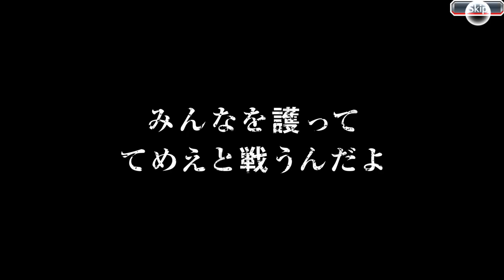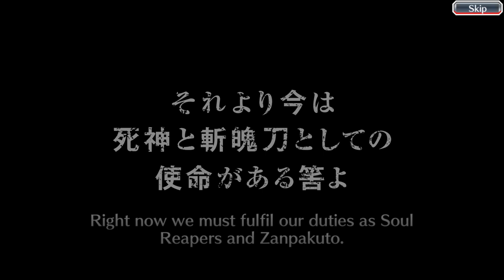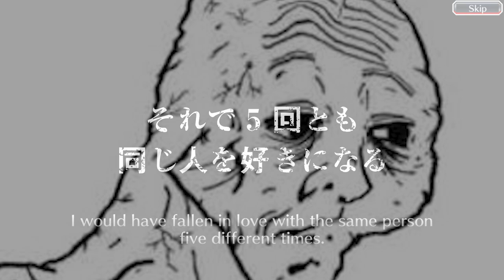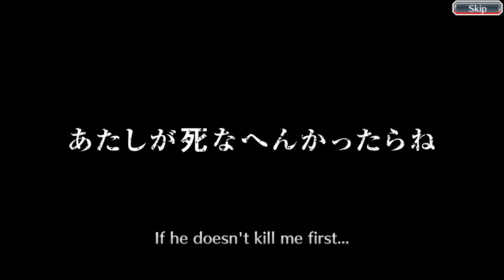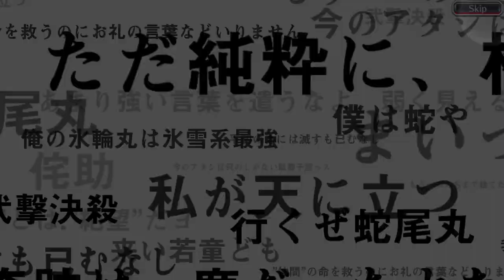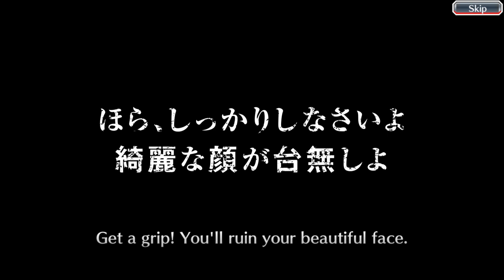Crippling Depression / Bleach: Brave Souls / Daily Free Multis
Watch your favorite degenerate pseudo-humanoid fall into the depths of despair and depression as he opens his free daily multis. His arch-nemesis KLab has added these multis to Bleach Brave Souls as they usually do in an occasion like the 5th anniversary. Will he get anything good, or will he once again be defeated by Klab?